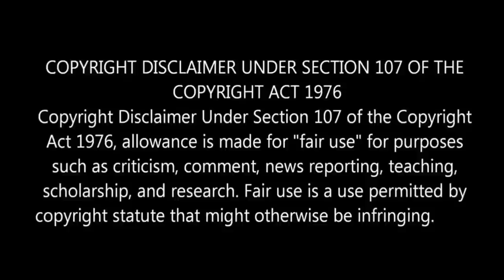Hidden Details in Harry Potter and the Goblet of Fire (2005) Movie (English subs)l By Delite Cinemas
In this video we are going to see Hidden Details in Harry Potter and the Goblet of Fire (2005) Movie.